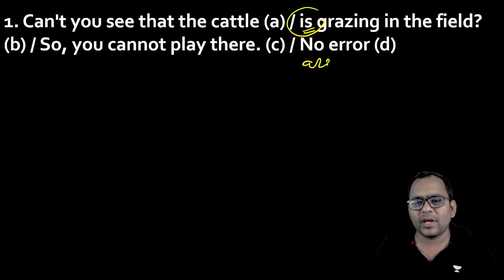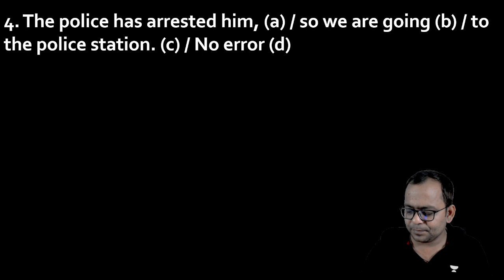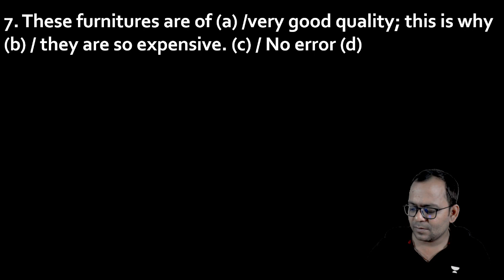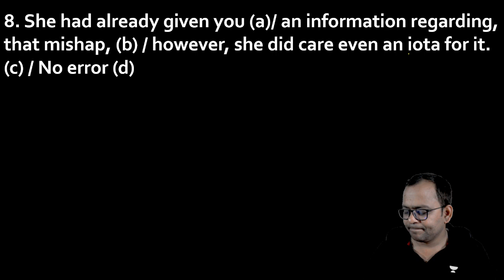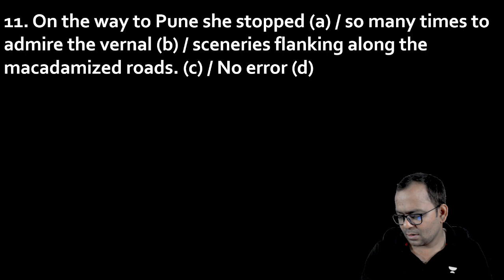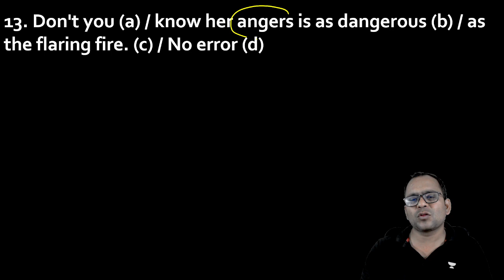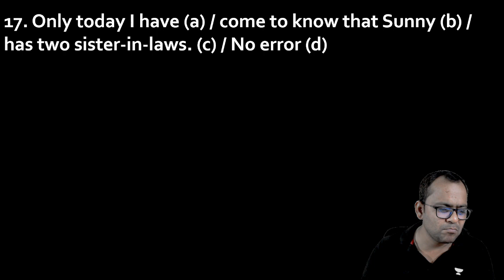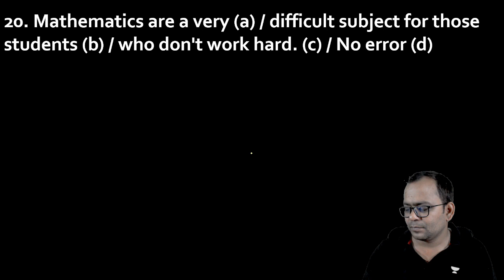Noun Important MCQs | TET/STET/CTET Exam | Uday Singh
Prepare for TET/STET/CTET exams with Uday Singh's Noun Important MCQs. In this video, you'll learn crucial multiple-choice questions that will help you ace your English language test. Get ready to boost your confidence and improve your chances of passing the exam.

Call Uday Singh's team on  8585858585 and take your All Teaching Exams Preparations to the next level.

➤ About the Educator:  Gold medalist, M.A. in English & LLB, 9 Years of Teaching Experience 350 + Selection in various Exams

You can enroll to Unacademy Subscription and get the following benefits:
1. Learn from your favourite teacher
2. Dedicated DOUBT sessions
3. One Subscription, Unlimited Access to Live Online Classes and Videos
4. Real-time interaction with best-in-class teachers
5. You can ask doubts in live online classes
6. Limited students in each Class
7. Download the videos & watch them offline
REMARKS -

Social Media Platform Links:
Feel free to spread the word – share the videos with your friends and classmates.